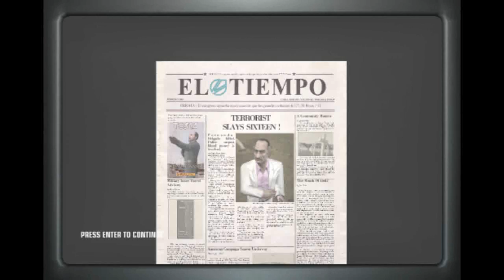[Yoshi Tv.] How to :วิธีฆ่าคนไม่เสียเลือด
วันนี้ เราจะมา สอนการฆ่าคน ในระดับ ยากสุด หรือ Pro นั่นเอง โดย ไม่เสียเลือดสักนิด อิอิ และการฆ่าที่รวดเร็ว...ข้าศึกไม่รู้ตัวนะครับ อาจ แลค เพราะ แชร์จก ให้ไอ Suna ดู --*.
รวมเกรียน : Hitman_suna